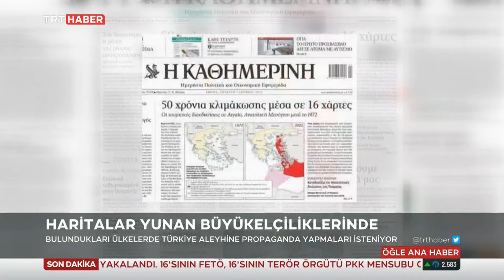Miçotakis Yine Provokasyon Peşinde 2.06.2022 TURKEY